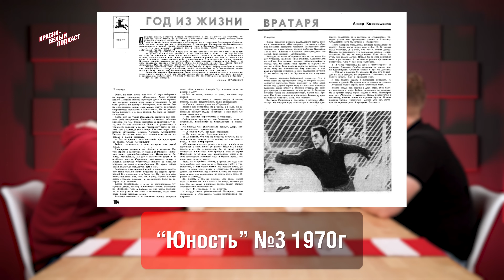КОНСТАНТИН БЕСКОВ | РАССКАЗЫВАЕТ ЛЕОНИД ТРАХТЕНБЕРГ | ЧАСТЬ 1. МОЗАИКА - 1977 | КБП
Константин Иванович Бесков - великий тренер, вытащивший “Спартак” из Первой лиги и за два года приведший “Красно-белых” к золотым медалям чемпионата СССР по футболу. Рассказать о нем в студии КБП мы попросили известного журналиста, первого пресс-атташе московского “Спартака” и Сборной России Леонида Трахтенберга.

Также у микрофонов: Артем Мочалов и Евгений Туркулец.

Таймкоды:

00:00  - Начало
01:01 - Знакомство с Бесковым. Самолет из Ташкента.
03:43 - Поражение "Спартака" в золотом матче (Тренер Астон Виллы)
06:01 - Бесков приглашает Черенкова в основную команду
10:53 - Отношение Бескова к игрокам и реакция на шутки
11:40 - Лечение по Бескову и шутка Гаврилова
13:33 - Первое интервью Леонида Трахтенберга с Бесковым (вступление)
15:56 - Интервью с Борисом Майоровым
18:02 - Как удалось взять первое интервью у Бескова
21:42 - Бесков в “Торпедо” и ФШМ. Роковая ошибка генералов ЦСКА.
26:55 - Вылет “Спартака” в Первую лигу. Прецеденты не вылета с админресурсом
29:30 - Как Юрий Бочаров “Пахтакор” от Первой лиги спасал.
32:54 - “Спартак” не стал пользоваться админресурсом
34:41 - Андрей Старостин и Константин Бесков
40:55 - “Спартак” повлиял на Бескова больше, чем Бесков на “Спартак”
44:59 - Изменение базы “Спартака” в Тарасовке при Бескове
48:49- Как Бесков собирал спартаковскую мозаику для возвращения в Высшую лигу
49:24 - Турнир спартаковских команд в 1977 году в Сокольниках
52:32 - Георгий Ярцев
53:00 - Сергей Шавло
57:35 - Александр Сорокин
57:57 - Почему Вагиз Хидиятуллин не играл в полузащите?
59:47 - Юрий Гаврилов
01:03:15 - Новый “Спартак” - 1977
01:04:16 - Уровень Первой лиги 1977 года.
01:07:28 - Ринат Дасаев
01:09:31 - Финал первой части